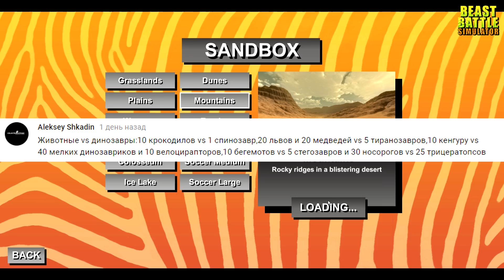БОЕВОЙ СЛОН!!! ФУТБОЛЬНЫЕ МАТЧИ!!! КОММЕНТАРИИ ПОДПИСЧИКОВ!!! Beast Battle Simulator!!! (4 серия)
Beast Battle Simulator - это аркадный симулятор сражений, в котором игроки могут устраивать безумные битвы.